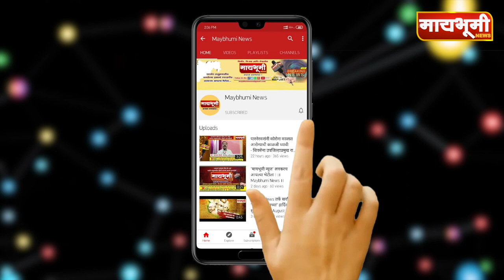अहमदनगर । माजी केंद्रीय राज्यमंत्री दिलीप गांधी यांचे निधन maybhuminews # parner